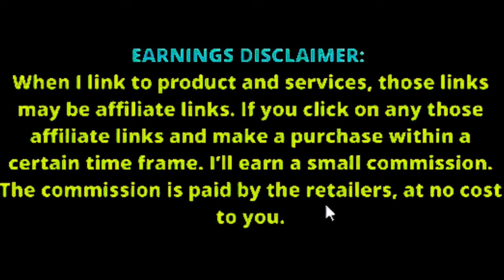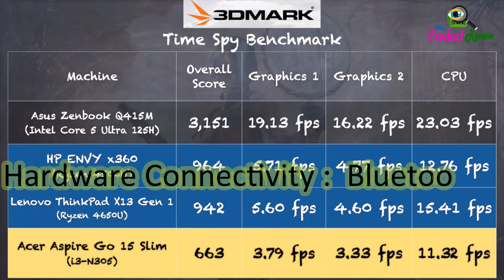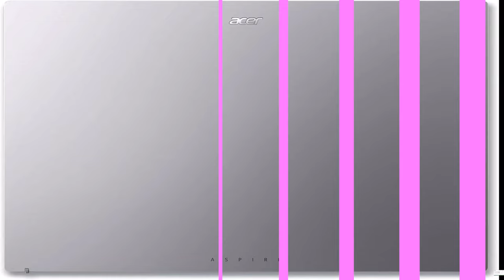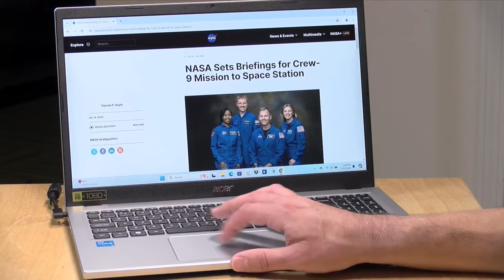acer aspire go 15 slim laptop review | 15.6 Full HD IPS Display | best laptops 2024 | tech reviews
acer aspire go 15 slim laptop review | 15.6 Full HD IPS Display | tech reviews | gadget reviews.

The Acer Aspire Go 15 Slim Laptop is a versatile and powerful device designed to meet the demands of both casual users and professionals. With its sleek design, impressive specifications, and user-friendly features, this laptop is ideal for students, remote workers, and anyone who needs a reliable computing solution on the go.

Key Specifications
Model Name: Aspire Go 15
Model Number: AG15-31P-3947
Display: 15.6 inches Full HD IPS, 1920x1080 pixels
Processor: Intel Core i3-N305 (up to 3.8 GHz)
Graphics: Integrated Intel UHD Graphics
RAM: 8GB LPDDR5
Storage: 128GB SSD
Operating System: Windows 11 Home in S Mode
Battery: Lithium-Ion, 2.6 Wh
Weight: 3.9 pounds
Color: Silver
At the heart of the Acer Aspire Go 15 is the Intel Core i3-N305 processor, part of Intel's 11th generation lineup. This dual-core CPU operates at a base speed of 1.8 GHz, with the ability to boost up to 3.8 GHz, ensuring that you can handle everyday tasks with ease. The inclusion of 8GB of LPDDR5 RAM enhances multitasking capabilities, allowing users to run multiple applications simultaneously without lag.

The laptop features 128GB of Universal Flash Onboard Storage, providing ample space for essential files, documents, and media. While this may seem modest compared to some competitors, the SSD ensures quick boot times and rapid file access, significantly improving overall system responsiveness. For users needing additional storage, the laptop’s USB ports and HDMI connectivity allow for external devices and displays.

Display Quality
The 15.6-inch Full HD IPS display of the Aspire Go 15 offers vibrant colors and sharp details, making it perfect for streaming videos, browsing the web, or working on presentations. The narrow bezel design not only enhances the aesthetic appeal but also provides a more immersive viewing experience. With a maximum resolution of 1920x1080 pixels, users can expect crisp visuals, whether watching movies or editing photos.

Connectivity Options
The Acer Aspire Go 15 excels in connectivity, featuring Wi-Fi 6 capabilities that ensure faster internet speeds and improved overall wireless performance. With support for both 2.4GHz and 5GHz bands and 1x1 MU-MIMO technology, users can enjoy smoother streaming and quicker downloads.

Audio and Video Capabilities
Equipped with a 720p HD webcam, the Acer Aspire Go 15 is ideal for video conferencing and virtual meetings. Acer’s TNR (Temporal Noise Reduction) technology ensures high-quality imagery even in low-light conditions. Coupled with Acer PurifiedVoice, which employs AI Noise Reduction, the laptop delivers clear audio, making communication seamless.

The Aspire Go 15 is designed with portability in mind. Weighing just 3.9 pounds and with dimensions of 14.29 inches in length, 9.44 inches in thickness, and 0.74 inches in height, this laptop is easy to carry in a backpack or briefcase. Its silver finish adds a modern touch, making it suitable for both professional and personal environments.

Battery Life
The Acer Aspire Go 15 offers impressive battery life, making it suitable for users who need to stay productive throughout the day. While specific battery performance can vary based on usage, the combination of efficient components and software optimization allows for extended periods of use without the need for frequent charging.

Environmentally Friendly Features
Acer is committed to sustainability, and the Aspire Go 15 reflects this ethos. The laptop is packaged in 100% recyclable materials and features a back cover made from 30% recycled plastic. With Energy Star certification and EPEAT Silver registration, users can feel good about their purchase, knowing they are making an environmentally responsible choice.

Software and AI Integration
Running Windows 11 Home in S Mode, the Aspire Go 15 provides a secure and streamlined experience. The operating system is designed for efficiency and performance, while also supporting a wide range of applications.